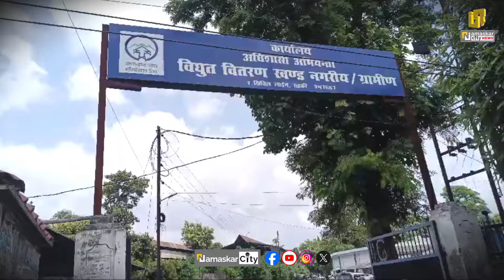भारतीय किसान यूनियन का बिजली विभाग के मनमानी करने पर धरना प्रदर्शन... Bharatiya Kisan Union staged